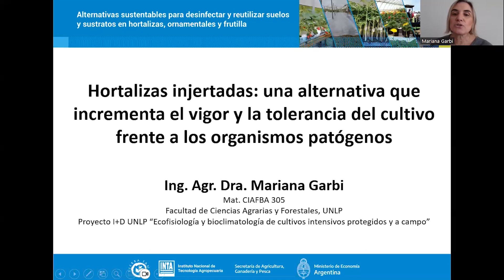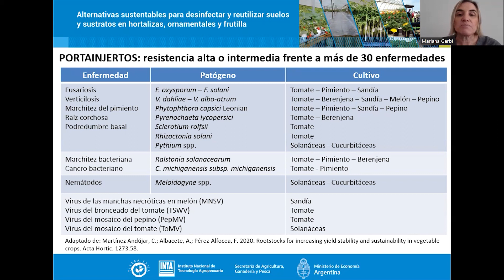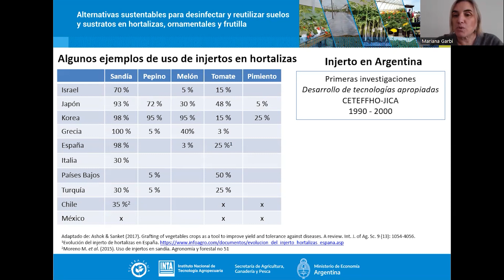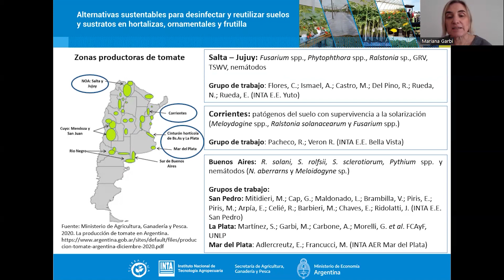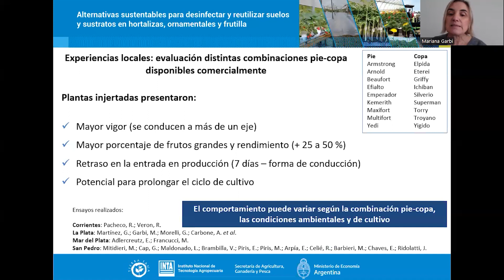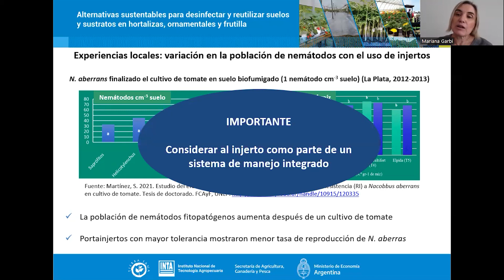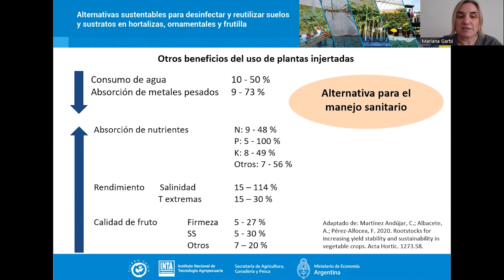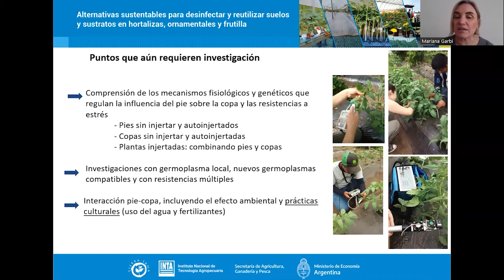Jornada TIERRA SANA. Conferencia 3: Hortalizas injertadas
Conferencia 3: Hortalizas injertadas: una alternativa que incrementa el vigor y la tolerancia del cultivo frente a los organismos patógenos. Dra. Ing. Agr. Mariana Garbi. Facultad de Ciencias Agrarias y Forestales. UNLP. Buenos Aires.

Esta conferencia formó parte de la Jornada Técnica Nacional “Alternativas sustentables para desinfección y reutilización de suelos y sustratos en hortalizas, ornamentales y frutilla”, realizada el 3 y 4 de agosto del 2023, en el Instituto de Floricultura, Centro de Investigación en Recursos Naturales, INTA. Castelar, Buenos Aires.
El evento fue organizado por el Proyecto “Tierra Sana” que implementa el INTA junto a la Organización de las Naciones Unidas para el Desarrollo Industrial, en el marco del Protocolo de Montreal.
En estas jornadas se realizó una actualización técnica de las alternativas que permitieron reemplazar el Bromuro de metilo en los cultivos hortícolas, ornamentales y frutilla de Argentina, como también de otras tecnologías que están en proceso de desarrollo e implementación. Entre ellas se encuentran la solarización, biofumigación y biosolarización, el uso de colectores solares, el injerto de hortalizas, los desinfectantes químicos permitidos, el sistema de cultivo en sustrato e hidroponía, la reutilización y reciclado de sustratos, en un marco de economía circular.

Se encuentra disponible el LIBRO DE RESÚMENES del evento y las CONFERENCIAS digitales que facilitaron los autores.